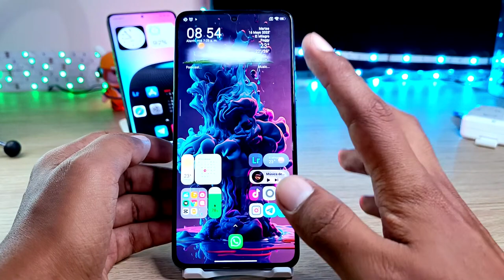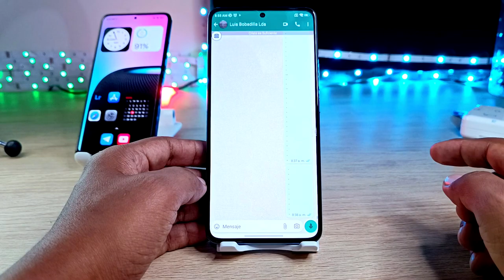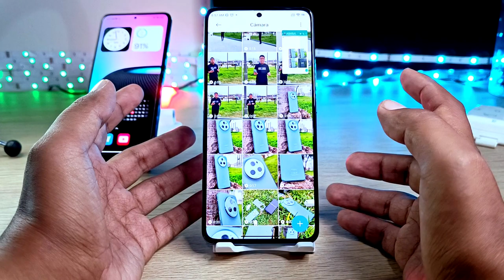Función EXCLUSIVA en tu XIAOMI que NO Sabías - SÉ el Primero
Cuando e enteraste que tu Xiaomi Podía hacer Esto!!
déjamelo en los comentarios si es que ya sabías que tu Xiaomi tenía esta función.